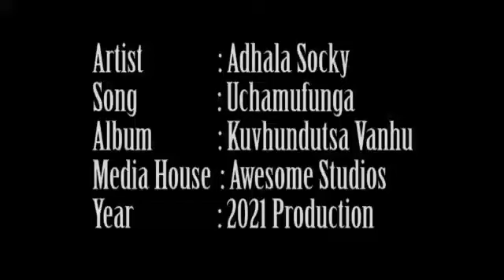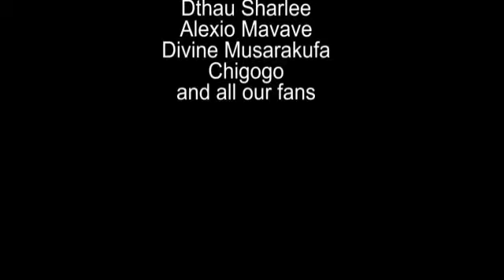Adhala Socky - Uchamufunga (official video)